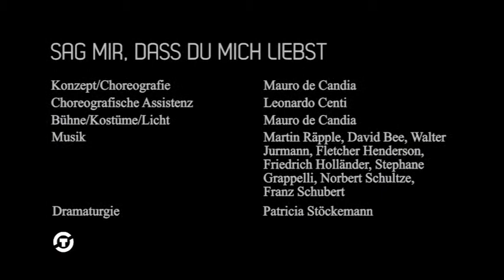Sag mir daß Du mich liebst - Dance Company Theater Osnabrück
SAG MIR, DASS DU MICH LIEBST
Uraufführung von Mauro de Candia

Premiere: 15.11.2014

-Inhalt-
Eine leidenschaftliche Liebesbeziehung verband den Schriftsteller Erich Maria Remarque mit der Filmdiva Marlene Dietrich. Bewegende Liebesbriefe Remarques legen davon Zeugnis ab und zeichnen zugleich das Porträt eines Mannes, der von einer großen Verletzlichkeit war und zeit seines Lebens nach der wahren Liebe suchte.
Für Mauro de Candia sind die Briefe Remarques an Dietrich, die er ihr während der Zeit ihrer Liebesbeziehung (1937 bis 1940) schrieb, Ausgangspunkt für sein neues Tanzstück „Sag mir, daß Du mich liebst“.
Auf die Frage, worum es ihm in diesem Stück geht, antwortet de Candia:
„Ich will kein Porträt und auch keine Biografie der beiden darstellen. Mir geht es um ihre emotionale Beziehung, um ihre Sehnsucht nach einer Beziehung und ihr letztendliches Scheitern. Ich versuche die Gefühlssituationen dieser beiden Menschen nachzuvollziehen. Die Briefe, die Remarque an Dietrich schrieb, sind voller Sehnsucht nach Liebe, voller Träume, Erinnerungen, Projektionen nicht eingelöster Wünsche von dem, was er sich von Marlene Dietrich erhoffte.
Interessant ist, dass Remarque aus der Perspektive selbst erfundener, fiktiver Figuren an sie schreibt und mit deren Namen oft unterschreibt. Da ist Alfred, sozusagen das Kind in ihm, und Ravic, ein anderes Alter Ego und zugleich die Hauptfigur – ein deutscher Arzt und Emigrant – aus seinem Roman Arc de Triomphe. Remarque und Dietrich, Alfred und Ravic entwerfe ich als konkrete Figuren auf der Bühne.
Es wird keine Übersetzung des Briefwechsels. Für mich ist spannend heraus zu lesen, was hinter den Briefzeilen steht, um den speziellen Lebenskontext zu beschreiben, in Szene zu setzen und Aspekte der beiden Persönlichkeiten in Choreografie und Tanz zu fassen. Es gibt da so viele Facetten. Aber mich berührt vor allem die Einsamkeit der beiden. Der Preis, den sie für ihre Berühmtheit und kein normales Leben führen zu können, bezahlen mussten.“

Titel entlehnt aus dem Buch „Sag mir, daß Du mich liebst… Erich Maria Remarque – Marlene Dietrich. Zeugnisse einer Leidenschaft“, erschienen bei Verlag Kiepenheuer & Witsch.

-Besetzung-
Konzept/Choreografie: Mauro de Candia
Choreografische Assistenz: Leonardo Centi
Bühne/Kostüme/Licht: Mauro de Candia
Holländer, Stephane Grappelli, Norbert Schultze, Franz Schubert

Remarque: Amadeus Marek Pawlica / Robert Phillips / Keith Chin
Alfred: Lennart Huysentruyt / David Lukas Hemm
Ravic: David Lukas Hemm / Keith Chin / Amadeus Marek Pawlica
Marlene: Vasna Felicia Aguilar / Noemi Emanuela Martone / Hsiao-Ting Liao
Gesellschaft/Armee: Vasna Felicia Aguilar, Chris Bauer, Hsiao-Ting Liao, Noemi Emanuela Martone, Beatrice Panero, Keith Chin, David Lukas Hemm, Lennart Huysentruyt, Amadeus Marek Pawlica, Robert Phillips